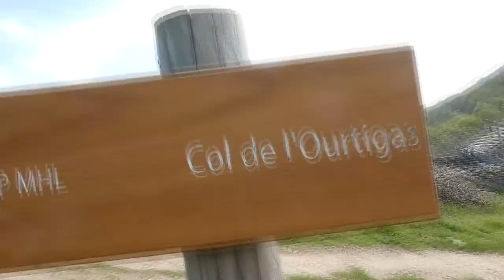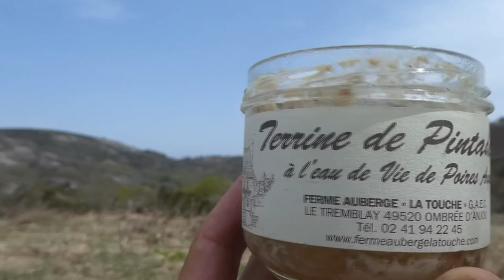RANDONNÉE GORGES D'HERIC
2 ème partie de ce road-trip dans le sud du massif central, toujours en compagnie de Tanguy. Une belle randonnée dans les gorges d'héric.
On s'est bien paumé dans la redescente mais l'altimètre nous a sauvé encore une fois.
En chemin on a croisé un Orvet, ce n'est pas un serpent bien que cela y ressemble. C'est un lézard sans pâtes (ou atrophiées). C'est inoffensif et c'est une espèce protégée.

Merci à tous les abonnés, présents et futurs. Vous me la régalez!!